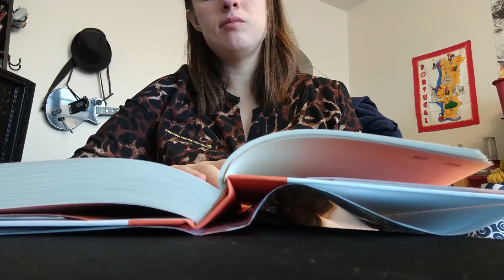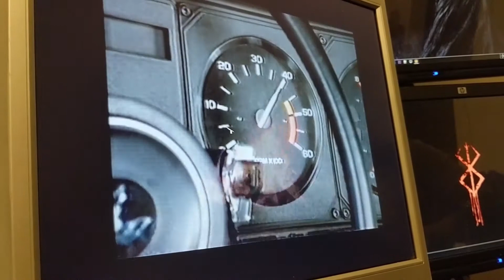last day working from home (kind of)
This video was filmed in November of 2019. A LOT has changed since (ahem 2020) but this is a part of my journey and I filmed it so I am sharing. Almost back to real time soon!

About Me:

I am a digital nomad currently at home in Chicago, working online and sharing my journey to full time travel on social media! Hope you'll join!

 On January 21st, 2019, I left with a 40L backpack and a one way ticket to Vienna, Austria to go all in on trying to support myself as a digital nomad. After six months of travel, in June of 2019, I flew home due to a loss in my family and have been back in Chicago ever since dealing with health issues, grief and 2020.  On this channel, I am sharing the journey of going after my dreams to travel full time. I hope you'll join for the ride.